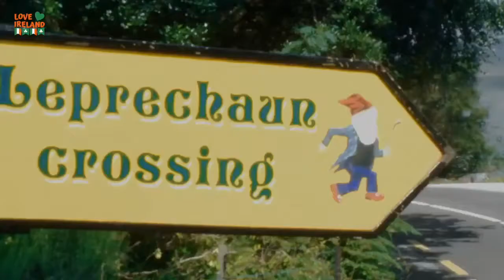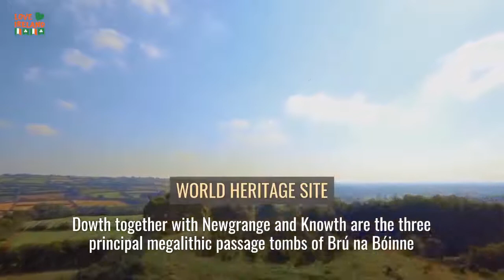Top 10 Reasons to visit IRELAND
Many people across the world are drawn to Ireland and there are many good reasons why. Ireland is a place to visit not only for its unspoilt natural beauty, history and castles, but because of its lively and fun filled atmosphere. The Irish are known worldwide for very festive celebrations such as St Patrick's day, and the country hosts many events and festivals during the year.